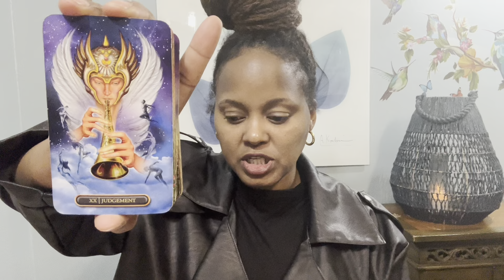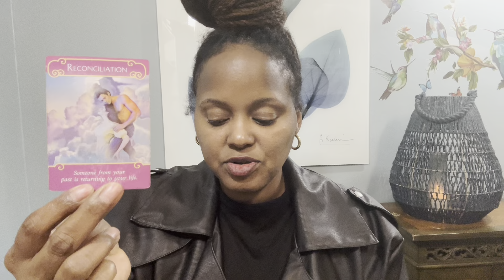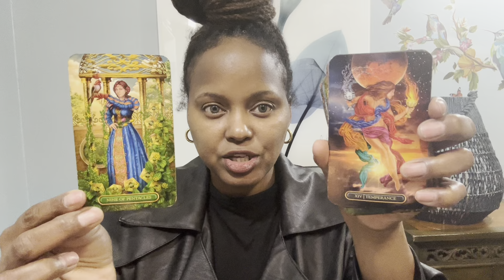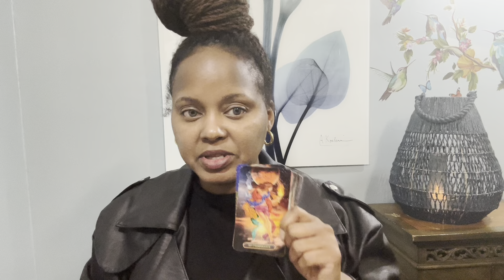❤️LEO | YOU WANT THIS CONNECTION TO WORK, BUT WHAT ARE THEY CURRENTLY DOING TO CONTRIBUTE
Hello All! I hope you're ready for this reading. Please remember energy and time are fluid forever flowing, and time stops for no one. The future isn't set in stone, therefore you will always have the opportunity to bring forth change, if it’s what's best for your highest and greatest good. I'm sending you all my love and light, and I hope you enjoy this reading!

👉🏽ALL OTHER ZODIAC SIGNS GET TWO FREE MONTHLY READINGS STARTING MID-MARCH 2024:

⭐️Monday: Cancer, Taurus, Leo
⭐️Tuesday: Aries, Pisces, Aquarius
⭐️Wednesday: Gemini, Capricorn
⭐️Thursday: Libra, Sagittarius, Scorpio

💐F A Q - ABOUT YOUR READER, TONYA:
          🌝Sun - Virgo
          🌛Moon - Taurus
          🙌🏾 Rising - Sagittarius
          💫Mercury - Libra
          ❤️ Venus - Leo

           COMING SOON!!!

          1. Tarot does not dictate your actions, you do.
          2. Tarot is not about the absence of willpower; tarot is the proof of it.
          3. Take what is yours, leave what is NOT.
          4. Time and energy are fluid, flip and switch it as you see fit.
          5. If it doesn't resonate, check out another video.
          6. Please be mindful of your comments - NOT everything is about YOU.